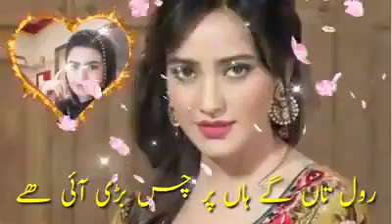غم ساڈے سینے دے سمبھوڑے چا بنڑائے نئیں ڈاڈھے رب آ پیار ویب ویچھوڑے چا بنائے نئیں